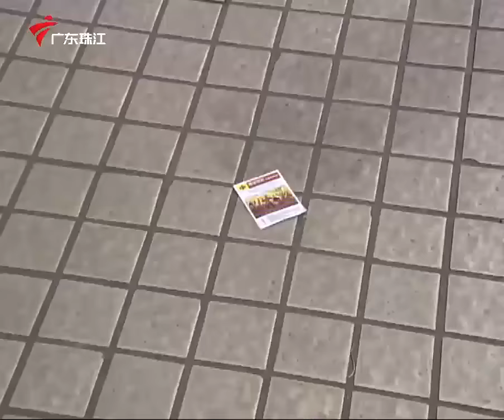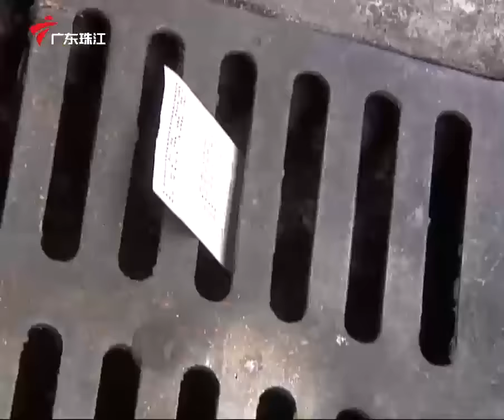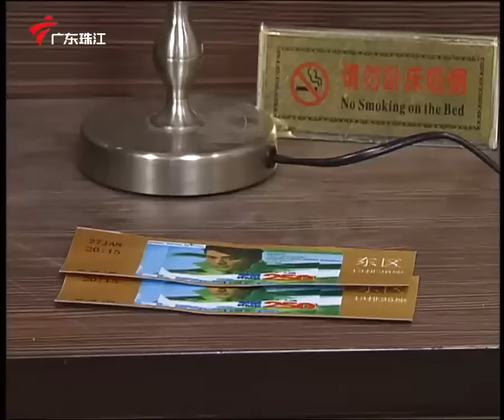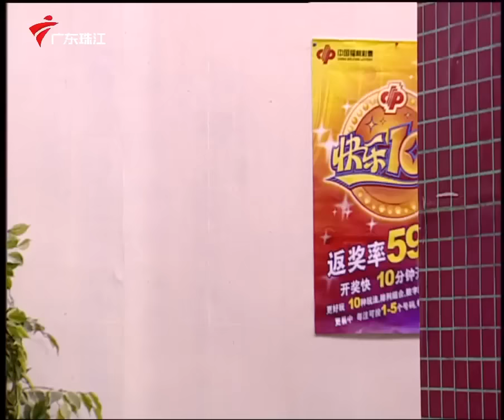第6季 第2089集 帮人到底有多难【外来媳妇本地郎】粤语